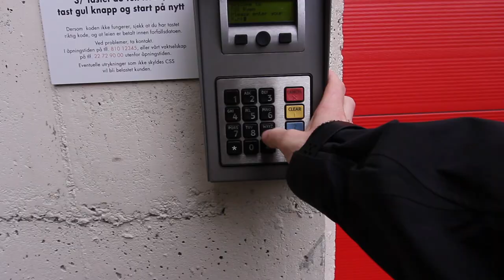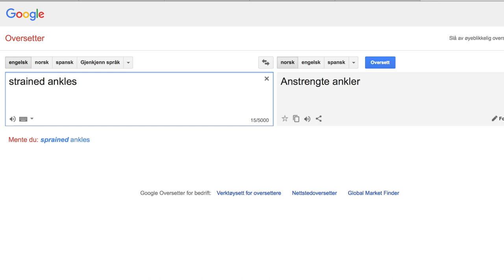Painful to watch? Freestyle Football Vlog + Q&A AZUN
This episode is about my trip to Amfi Farsund + Q&A + respons to some comments :)

I got my title in 2010 and since then I have been promoting Freestyle Football and want to spread my knowledge to the next generation! Below is a lot more info about my channel.

My schedule!

Want to know what I got up to this week?
Tuesdays at 15:00 I post vlogs!

Mash ups and reviews
Thursdays at 15:00 I post combinations videoes:

Want to learn a new trick or work on a trick you already know?
Saturdays at 09:00 I post my Freestyle Football Trick tutorials, check them out.

If you want me to do a tutorial on a specific trick?